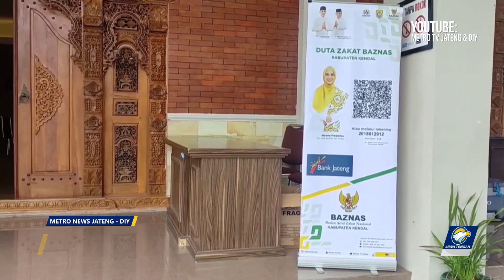Baznas Kendal Salurkan RP 1,4 Miliar